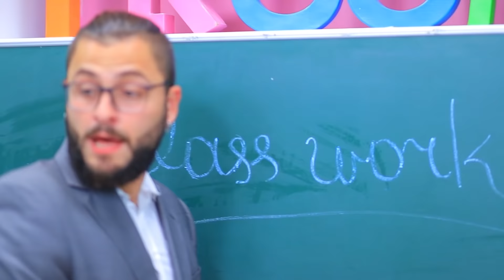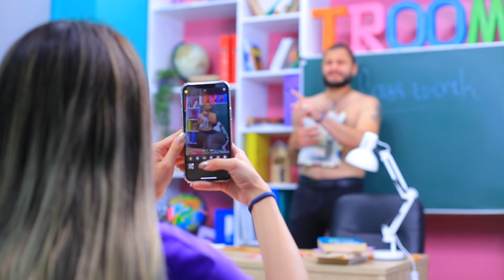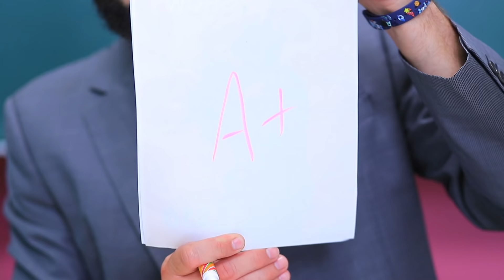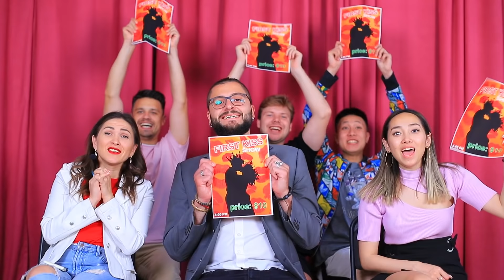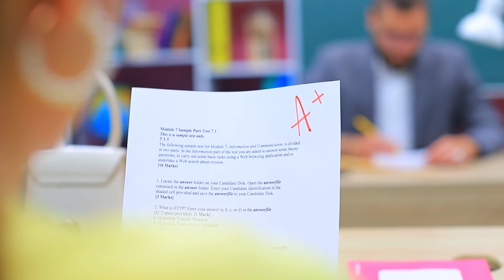मेरी गर्ल फ्रेंड कॉलेज की रानी है/कॉलेज में मशहूर कैसे बने ।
यह कंटेस्ट कौन जीतेगा और कॉलेज की रानी का बोयफ्रेंड बनेगा ? ब्रूस द रेसलर ? एक टिक टॉक का राजा ? या एंडी कॉलेज का चौकीदार है ।